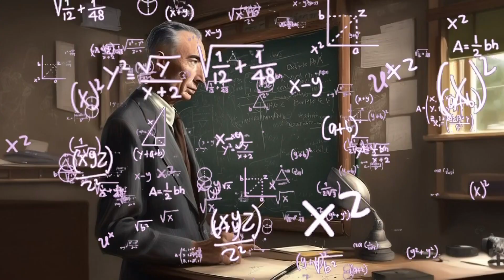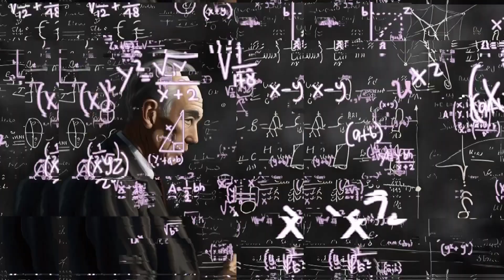"OPPENHEIMER" documentary in his own words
🎥 Unveiling Oppenheimer: The Man Behind the Atomic Age 🔬

Step into the captivating world of J. Robert Oppenheimer, the brilliant physicist whose groundbreaking work led to the creation of the atomic bomb. 🌌 In this one-of-a-kind documentary, witness Oppenheimer's own words come to life as his image speaks digitally, allowing us to hear his thoughts and insights firsthand. 🗣️

Join us on a compelling journey through the life and legacy of this complex figure, exploring his pivotal role in the Manhattan Project and the far-reaching consequences of his scientific discoveries. Delve into the moral dilemmas faced by Oppenheimer as he once said, "Now I am become Death, the destroyer of worlds." 💣

🔬 Don't miss this unique cinematic experience, where Oppenheimer's words and image intertwine to offer a profound perspective on the Atomic Age. 🔬